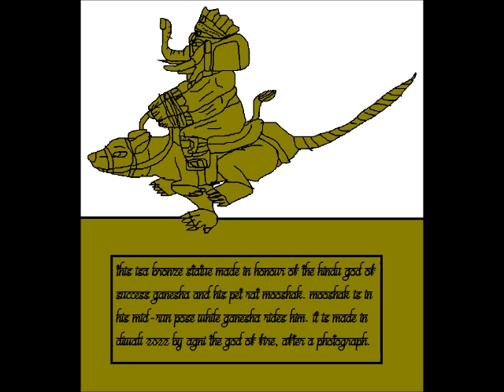Ganesha Riding Mookash the Rat (bronze statue made by Agni)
In honour of the Hindu Gods-Greek Gods Treaty, Agni created a bronze statue of Ganesha riding Mookash while the rat is in mid-run. The gods from around the entire world seem to like the statue.